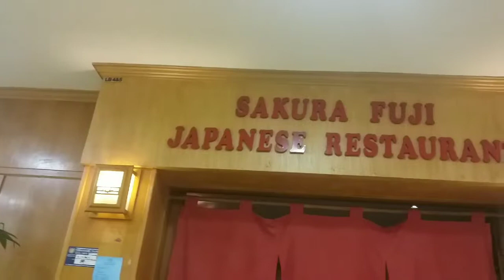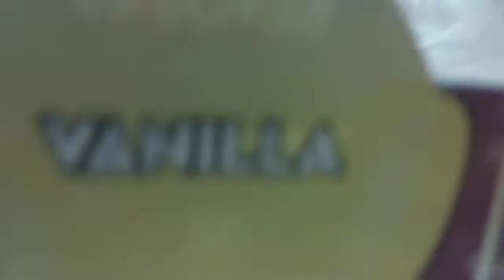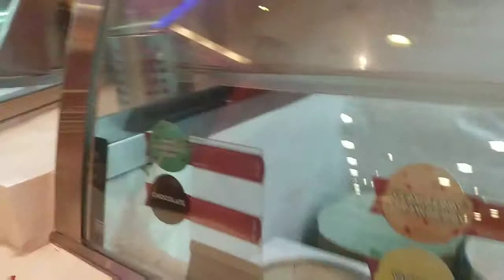dinner sushi best in galaxy's